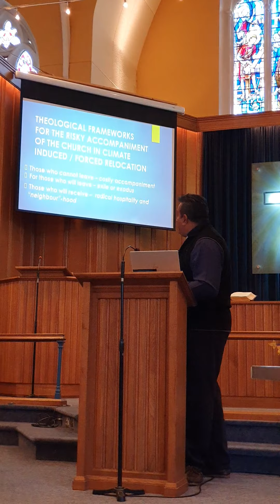Rev James Bhagwan- Talk on Climate change 30th/10/2021.